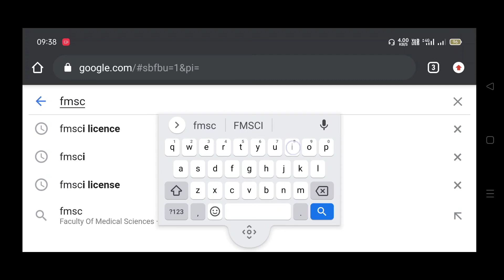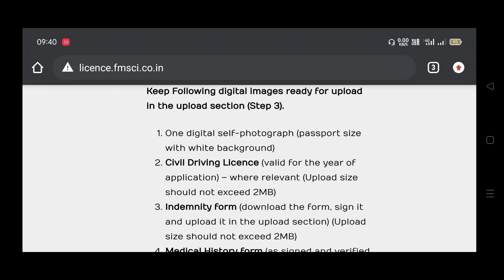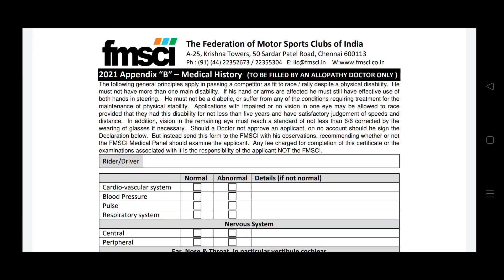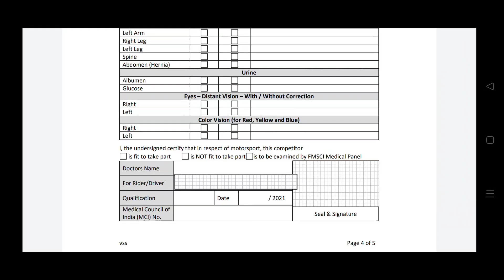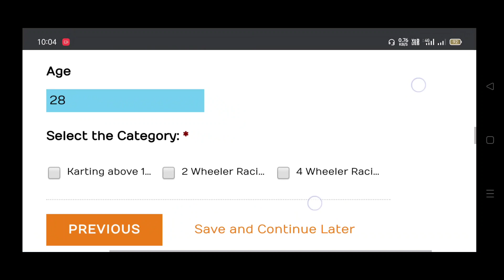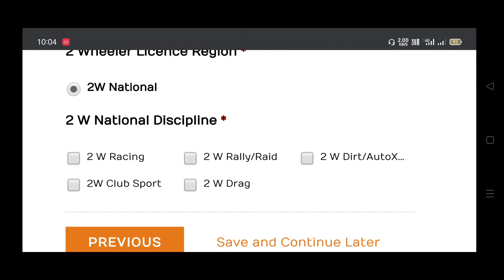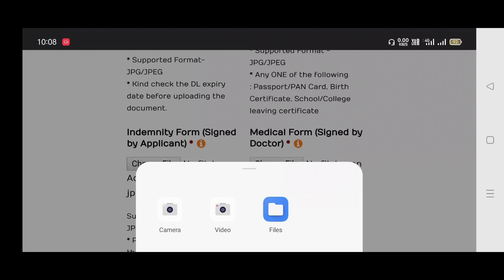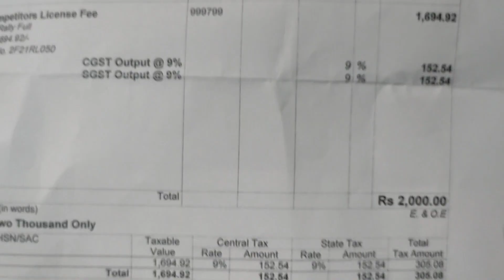How to get Racing License | FMSCI | Tamil | High Octane Tamil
This is the procedure to get FMSCI Racing License in india.. All motorsports in india comes under FMSCI and FMSCI license is mandatory for all events which is conducted under FMSCI rules..